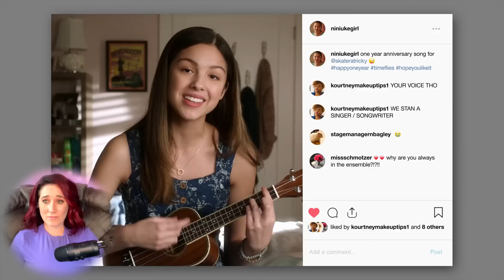Vocal Coach FIRST TIME WATCHING 'High School Musical - The Musical: The Series' | Episode 1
Check out this Vocal Coach Reacts HSMTMTS! Watch and learn to sing like Joshua Basset & Olivia Rodrigo, as this singing teacher breaks down their vocal styles and techniques.